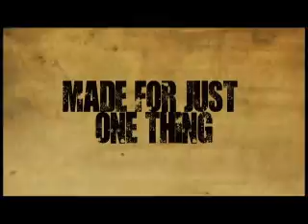Chaos Ensues-"Decapitation Device" LYRIC VIDEO